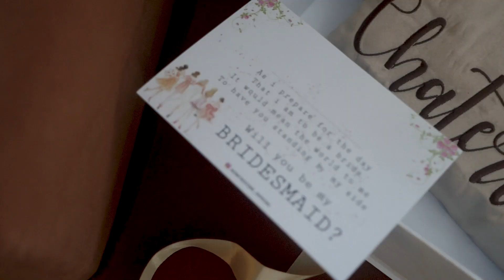Wedding Of Daniel & Ira